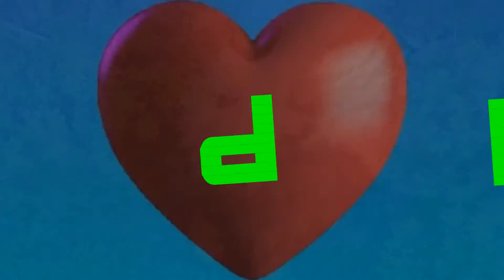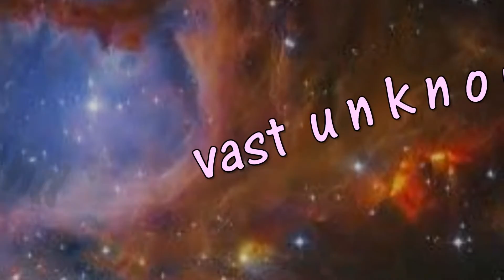My Own Soul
This is the official music video for My Own Soul, from the album, A World of Intentions, by John Mulkins and the Amphibians.

Featuring Douglas Hammond: 12 String. Phil Lassiter: Hammond-B3

The Amphibians is a virtual band created by John Mulkins in 2017. Using musicians from around the world to produce 16 compositions written over the course of several years.